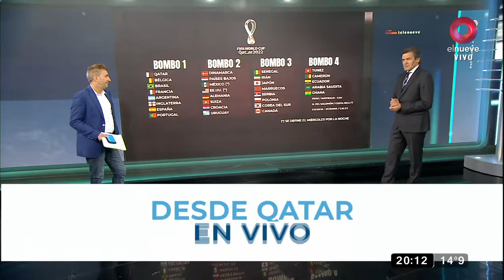Conociendo la cultura de Qatar previo al mundial | 9 de Área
Desde Qatar nuestro enviado especial Hernán Castillo nos mostró parte de la cultura del país que organiza el mundial que se jugará en Noviembre y por el que todos los argentinos estamos ilusionados.